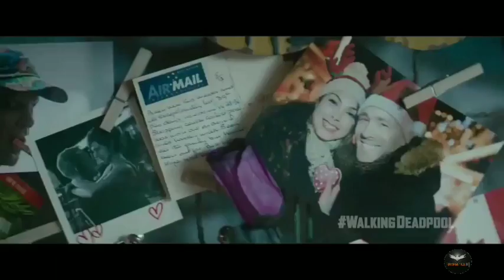Deadpool 2 Cable Chases X Force New Movie trailer 2018 Ryan Reynolds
Official Trailer